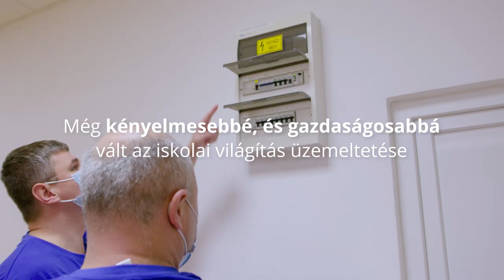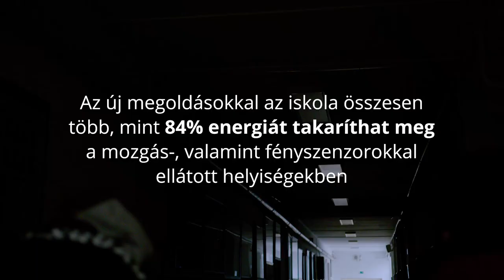Iskolák világításának korszerűsítése a Tungsram és Helvar okos megoldásaival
Az optimalizált világítás lényegesen kevesebb energiát fogyaszt, ami redukálja az iskola üzemeltetési költségeit, ezzel hozzájárulva a fenntarthatósághoz és ezáltal az ökológiai lábnyom csökkentéséhez is. A Tungsram lámpatestek mellett a Helvar okos megoldást nyújtó vezérlőinek hála az iskola éves energiafogyasztása további 60%-kal csökkenhet a mozgás - valamint fényszenzorokkal ellátott helyiségekben a szenzor nélküli LED-es lámpatestekhez képest.